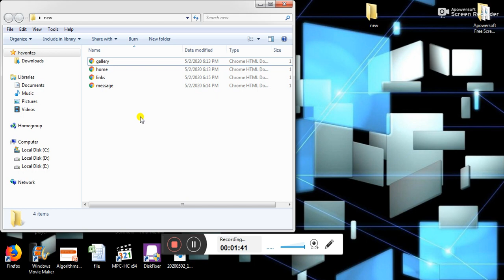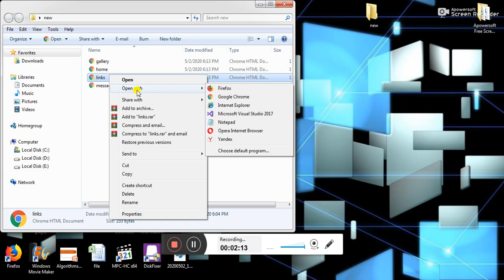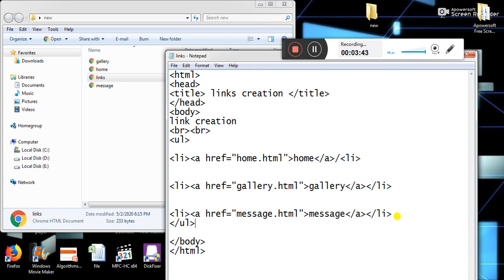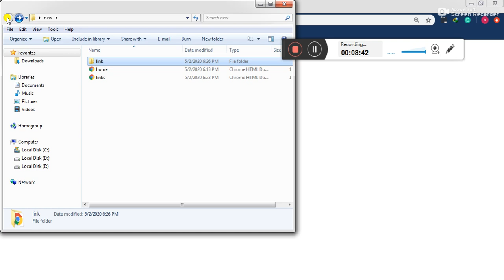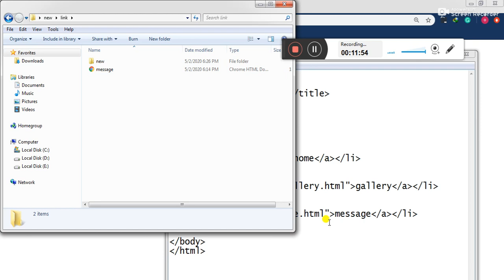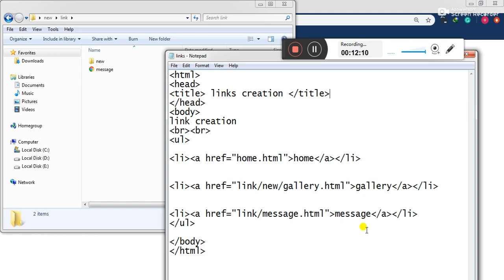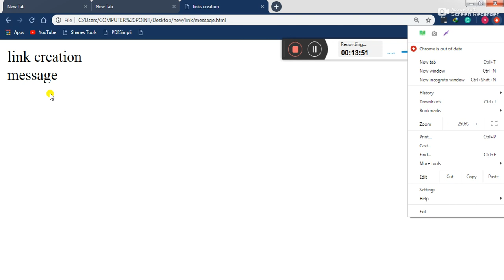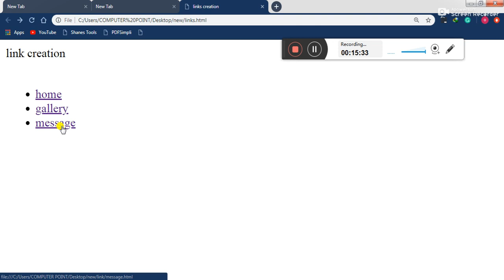Web Designing and Development full course easy HTML lectures for beginners in urdu/hindi lecture 7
Web Design and Development Program. ... Learn the technical skills of web designing, graphic art, digital & interactive designing, web programming languages, web standards and usability with Arena's Web Design & Development Program Learn HTML & CSS in hindi & urdu language step by step easy tutorial for beginner , in this video i will teach you how you can start designing website or web page using very popular web language html.

our first step to learn HTML

In this lecture we will learn how to create unordered and ordered list in html and given link in list  ??